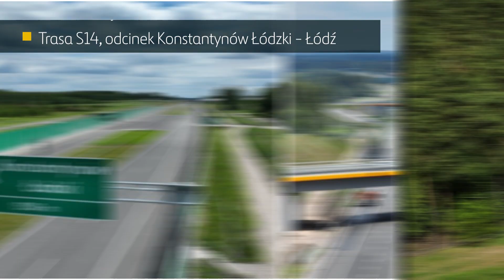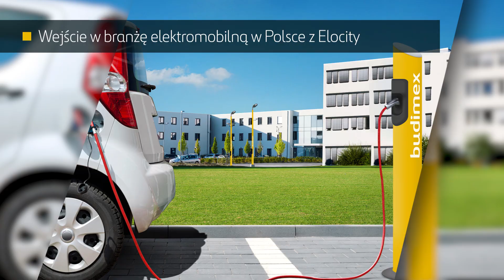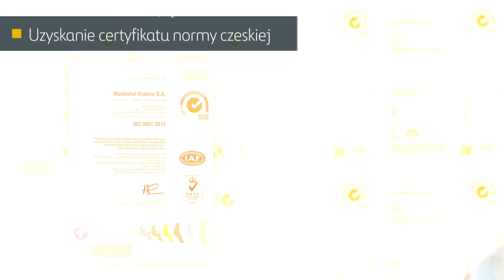Podsumowanie 2Q'2022 w Grupie Budimex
BUDIMEX SA jest spółką z ponad pięćdziesięcioletnią tradycją, która ma znaczący udział w rozwoju gospodarczym Polski. Naszą pracą podnosimy jakość życia milionów Polaków. W okresie ponad 50 lat istnienia firmy zrealizowaliśmy tysiące nowoczesnych inwestycji infrastrukturalnych, kubaturowych i przemysłowych. Kultura innowacyjności, doskonalenie i kierowanie się zasadami zrównoważonego rozwoju pozwoliły nam zdobyć pozycję lidera polskiego rynku budowlanego. Jesteśmy obecni nie tylko na rynku polskim, ale też zagranicznym.